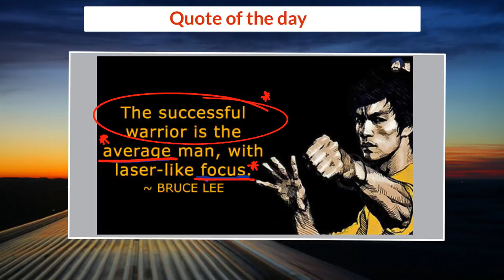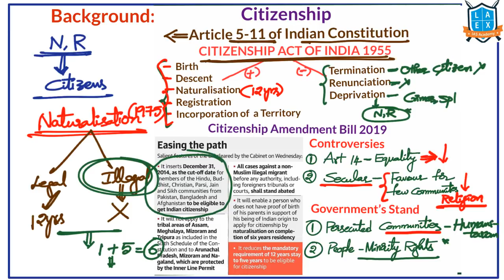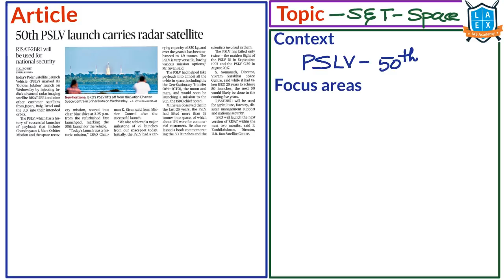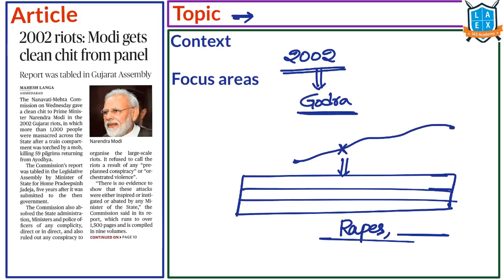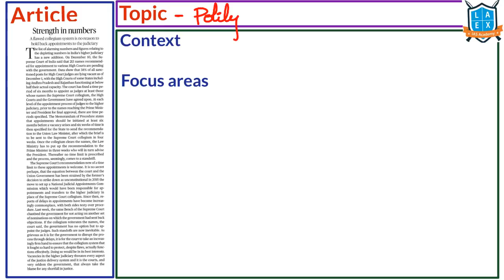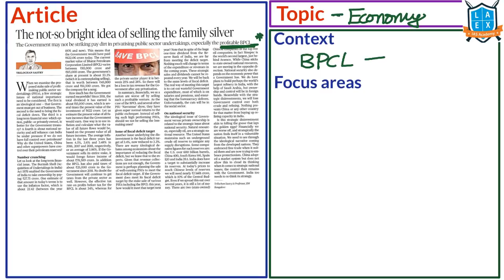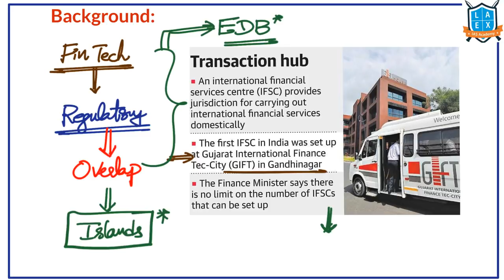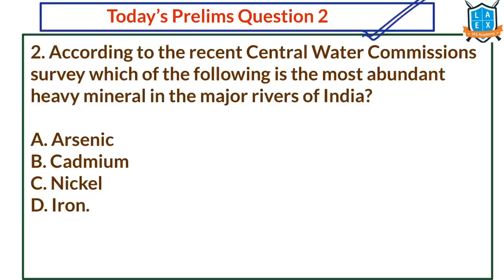Telugu (12-12-19) Current Affairs The Hindu News Analysis | Mana Laex Meekosam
1. Detailed explanation of each of the important article
2. Coverage of background of the issue
3. Linking each topic to the potential question in the exam.
4. Helping students to build basics as well as higher perspective on current issues
5. Practice questions - prelims and mains as well as their answer discussion

Enjoy learning !!!

To download the slides of the video click on the below link